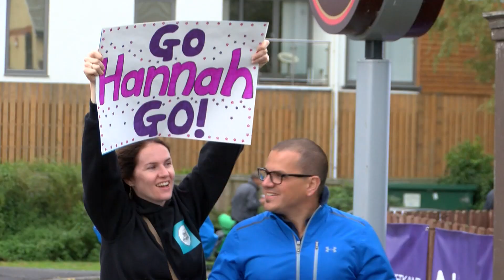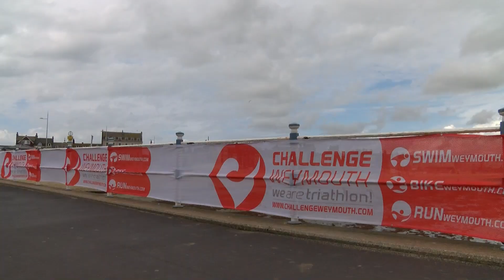Challenge Weymouth 2015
Challenge Weymouth 2015 as featured on Channel 4. Here is a taste of this years event.